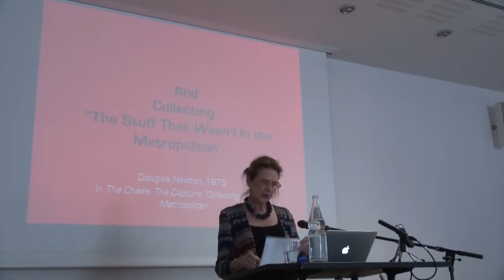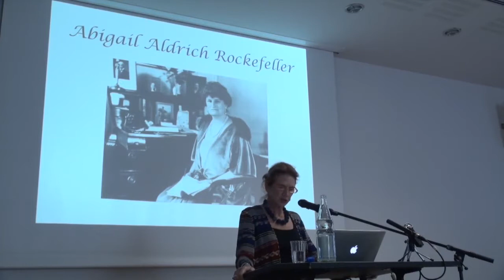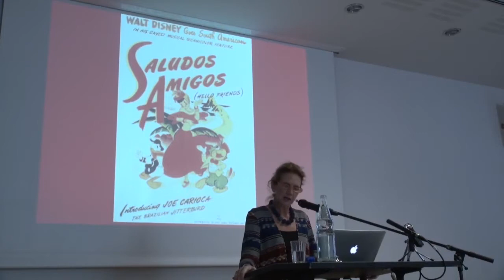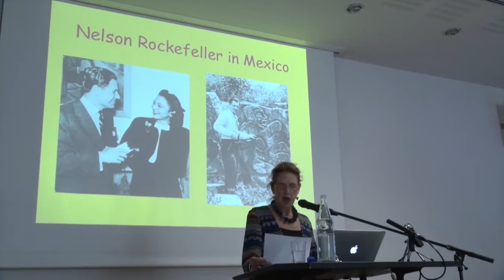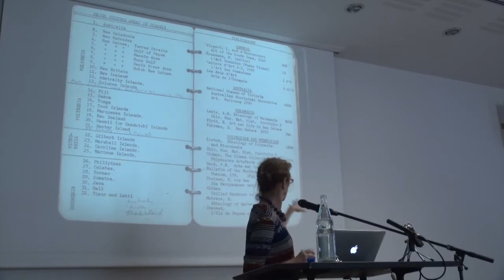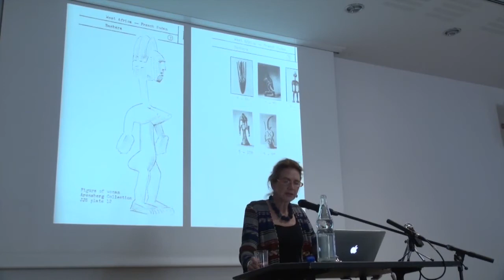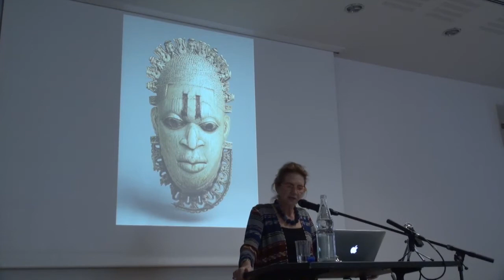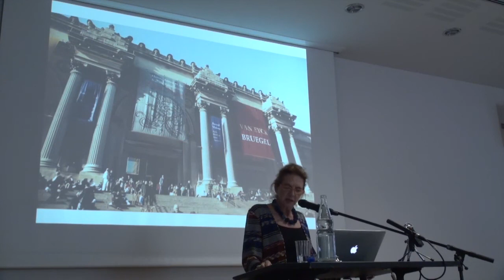Jensen Memorial Lecture 2013 - Prof. Dr. Nancy Lutkehaus: FROM ARTIFACT TO PRIMITIVE ART 6/7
Sixth part of the Jensen Memorial Lecture 2013 at the Frobenius Institute in Frankfurt am Main, Germany.
Speaker: Nancy Lutkehaus.
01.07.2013